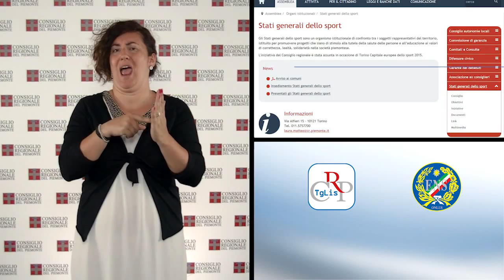Tg Lis n.21 - giugno 2015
Papa Francesco, il saluto del Consiglio
Sport, i Comuni negli Stati generali
I lavori nelle Commissioni

In settimana si è discusso di fusioni di comuni e comunità montane in I Commissione, dell’ospedale Gradenigo in IV e di parchi in V. La Giunta ha svolto un’informativa sul piano paesaggistico alle commissioni II e V, e la II ha inoltre svolto un’audizione sui problemi dell’editoria locale. In III, infine, si è discusso di risparmio energetico.

PRIMO PIANO

01) Papa Francesco, il saluto del Consiglio
Il presidente del Consiglio regionale Mauro Laus e numerosi consiglieri hanno partecipato, in piazza Vittorio Veneto a Torino, alla Messa celebrata da papa Francesco. Nel pomeriggio, all’Happening dei Giovani, organizzato dalla Pastorale giovanile della Diocesi di Torino, tra i 50 mila ragazzi che hanno accolto il Santo Padre era presente anche una delegazione della Consulta regionale dei Giovani.

02) Sport, i Comuni negli Stati generali
Comuni capoluoghi di provincia e Comuni olimpici sono entrati a far parte del Consiglio degli Stati generali dello Sport, organismo dell’Assemblea presieduta da Mauro Laus. Sono stati così inseriti Alessandria, Asti, Bardonecchia, Biella, Cesana T.se, Chiomonte, Claviere, Cuneo, Novara, Pinerolo, Pragelato, Prali, Sauze d'Oulx, Sestriere, Torino, Torre Pellice, Verbania, Vercelli. Altri Comuni potranno presentare richiesta entro il 10 luglio 2015. Requisiti e modalità sulla pagina istituzionale degli Stati generali del sito dell’Assemblea.

03) I lavori nelle Commissioni
In I Commissione si è discusso di fusione di comuni e del superamento delle Comunità montane. In II si è svolta un’audizione con i rappresentanti del settore dell’editoria e dell’emittenza radiotelevisiva locale, e, in congiunta con la Ambiente, l’informativa dell’Assessore sul piano paesaggistico regionale. In V, inoltre, si è concluso l’esame della nuova legge sui parchi mentre la III ha espresso il parere sul programma regionale di cofinanziamento per l’efficienza energetica. La Sanità, infine, ha continuato l’esame del provvedimento sull’ospedale Gradenigo di Torino.